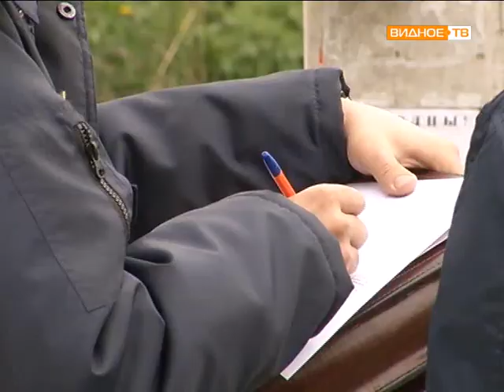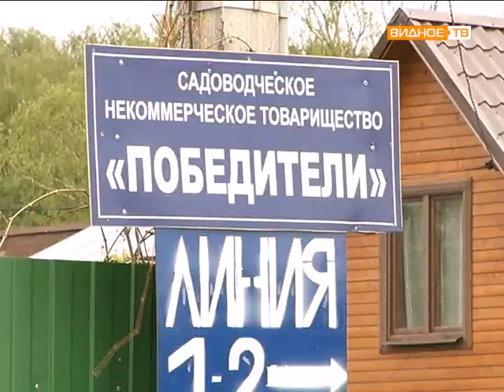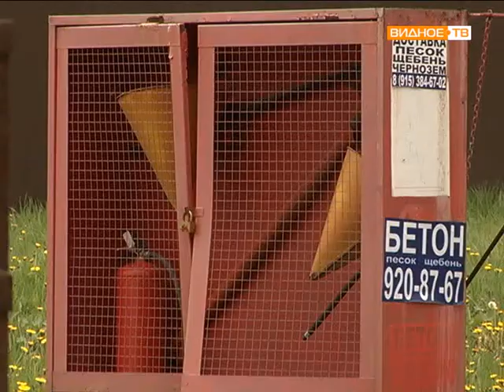госадмтехнадзор проверка СНТ